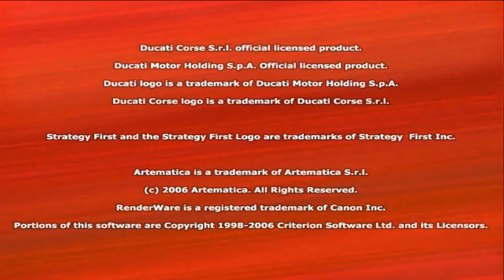Ducati World Championship (2006)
I wasn't able to capture the sound but you don't miss out on much anyways.
Enjoy instead 'I am running down the long hallway of Viewmont Elemental' by Chris Zabriskie